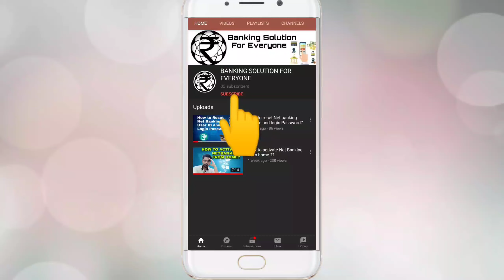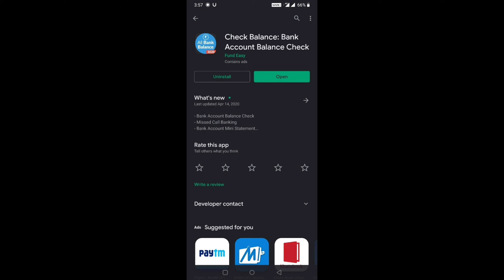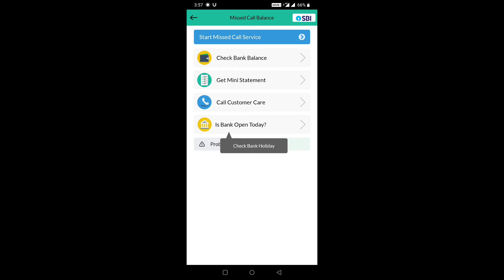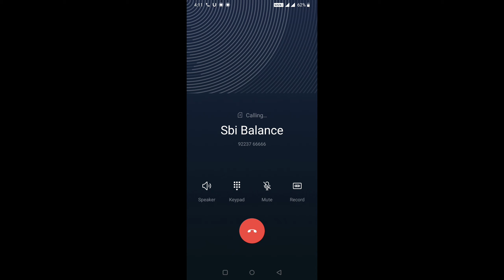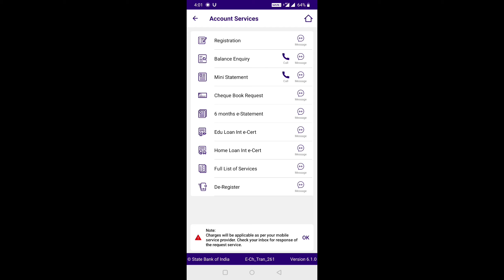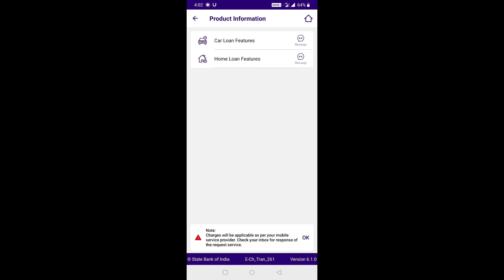Bank Balance Kaise Check Kare| How To Check Bank Balance ?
For any help in day to day Banking problem you can ask me in the comment or you can message me. Connect me through social media, I'll try my best to give you solution of your banking problems.

My name Is Rahul Kumar and I am A Banker , I am from Kanpur and currently posted at Itarsi near Bhopal.